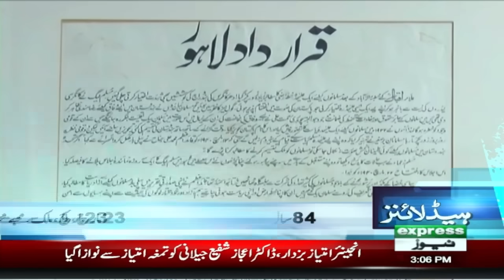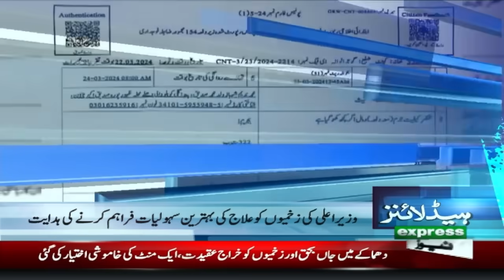Ali Amin Big Statement | News Headlines 3 PM | 23 March 2024 | Express News